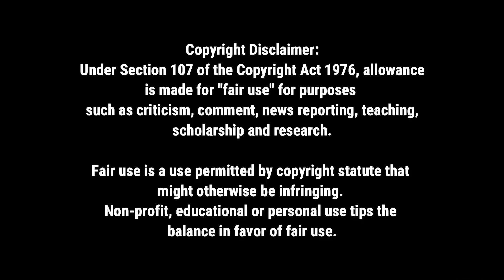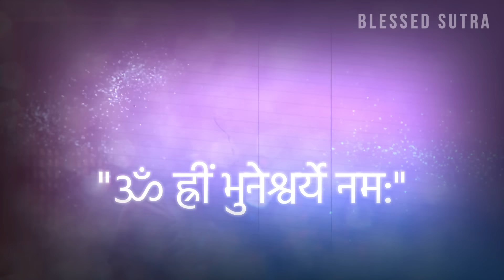ये शब्द कलयुग के वरदान है law of attraction manifestation | Miracle of words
ये शब्द कलयुग के वरदान है | law of attraction manifestation | Miracle of words सिर्फ 1% लोगों को पता है चमत्कारी Agya Chakra jagrit krne ki विधि (Law of attraction hindi) तीसरा नेत्र (छठी इंद्री) कैसे खोलें? सबसे आसान तरीका वं फ़ायदे मुलाधार चक्र | Muladhar chakra jagrit kaise kare | Muladhar chakra | 7 चक्रो को कैसे जगाए Success & Money manifest any reality you desire Instant Manifestation

blessed sutra,Blessed sutra,blessedsutra,Blessedsutra new video,agya chakra meditation,agya chakra,agya chakra kaise jagrit kare,agya chakra jagrit hone ke lakshan,16 सिद्धि,16 sidhi,सिद्धि कैसे प्राप्त करे,अष्ट सिद्धि कौन कौन से है,अष्ट सिद्धि क्या है,अष्ट सिद्धि कैसे प्राप्त करे,अष्ट सिद्धि नौ निधि दाता,प्राचीन सिद्धि,16 सिद्धियां,साधना,चमत्कारी सिद्धि,प्राचीन चमत्कारी सिद्धि,सिद्धि प्राप्त करने के उपाय,most powerful sidhi

powerful hand gestures,
sammohan siddhi
pragya siddhi
agya chakra kaise jagrit kare
meditation music
muladhara chakra meditation
third eye activation
drishti
7 chakra meditation
om meditation
शक्तिशाली मंत्र हनुमान जी का
शक्तिशाली मंत्र कौन सा है
शक्तिशाली मंत्र बताइए
शक्तिशाली शिव मंत्र
शक्तिशाली दुर्गा मंत्र
महाकाली शक्तिशाली मंत्र
शक्तिशाली सूर्य मंत्र
शिव का शक्तिशाली मंत्र
शक्तिशाली बनने का मंत्र
मां दुर्गा शक्तिशाली मंत्र
शक्तिशाली मोहिनी मंत्र
शक्तिशाली कृष्ण मंत्र
महा शक्तिशाली मंत्र
हनुमान जी का सबसे शक्तिशाली मंत्र
सबसे शक्तिशाली मंत्र
हनुमान जी का शक्तिशाली मंत्र
महादेव का सबसे शक्तिशाली मंत्र
ब्रह्मांड का सबसे शक्तिशाली मंत्र
कलयुग का सबसे शक्तिशाली मंत्र
माता रानी के शक्तिशाली मंत्र
दुर्गा माता का सबसे शक्तिशाली मंत्र
शिव का सबसे शक्तिशाली मंत्र
महादेव का शक्तिशाली मंत्र
काल भैरव का सबसे शक्तिशाली मंत्र
भगवान शिव का शक्तिशाली मंत्र
hand mudras for chakras
hand mudras for healing
hand mudras for brain power
hand mudras for wealth
hand mudras for concentration
hand mudras and their benefits
hand mudras for power
hand mudras in telugu
hand mudras kathak dance
hand mudras in tamil
hand mudras for studying
single hand gestures mudras
powerful hand gestures & mudras
most powerful hand gestures & mudras
hand gestures mudras
buddhist mudras sacred hand gestures
bharatanatyam mudras double hand gestures
indian mudras hand gestures
asamyukta hasta mudras single hand gestures

how to write 369 manifestation technique
how many manifestation methods can you do at once
369 manifestation technique results
369 manifestation technique for marriage
369 manifestation technique for height
pillow manifestation technique in hindi
writing manifestation technique
how to believe in manifestation
law of attraction manifestation techniques

✔️Book Reference:-
🔔 Garud puran
🔔 Bhagwat gita